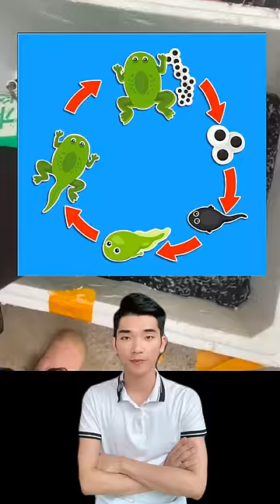Sự phát triển của nòng nọc